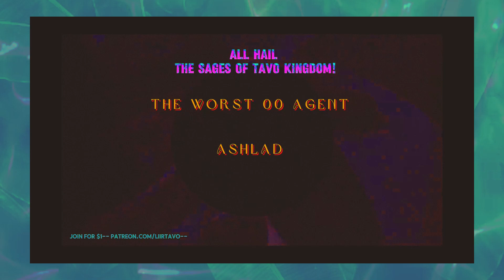Flooded Forest ♪ [Surreal Zelda: Faron Woods theme - Skyward Sword] REQUEST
Hey, I decided to do a song from my request list!

The original Skyward Sword OST was composed by:  Mahito Yokota, Hajime Wakai, Shiho Fujii, Takeshi Hama

***You may not use my music in your own uploaded content without permission***

👉MAKE A REQUEST in the comments